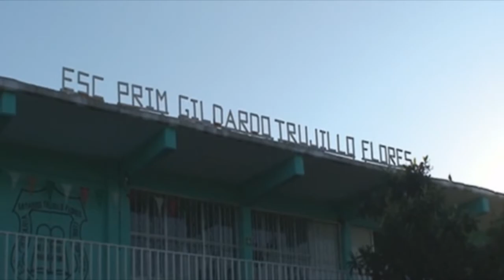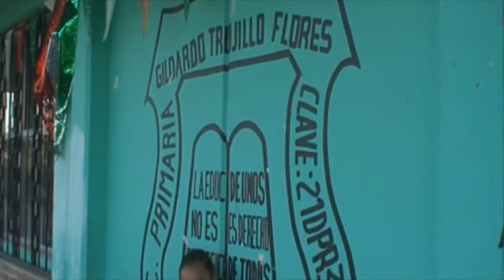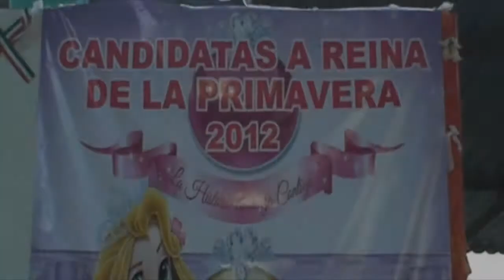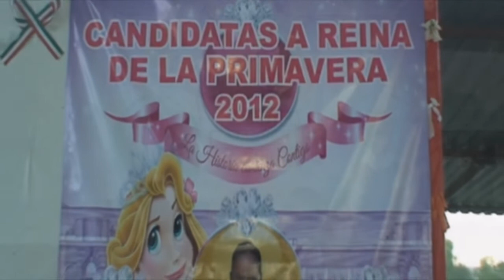Elizabeth Martinez Pulido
Elizabeth Distintivo Verde Participa Como Candidata a Reina de la Primaver 2012
por parte de la Esc. Prim. Gildardo Truijillo, asi mismo nos Muestra en esto video clip, lo Bella que es esta Institucion. Bonitos recuerdos Para quienes cursamos nuestra educacion primaria aqui.